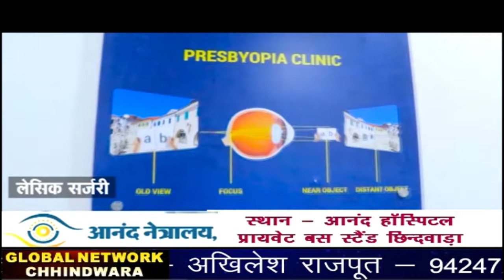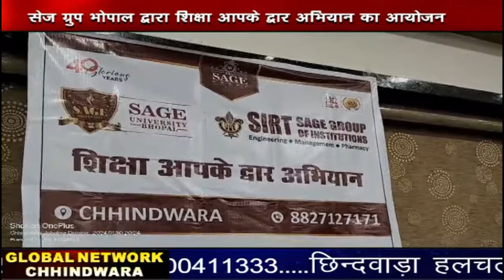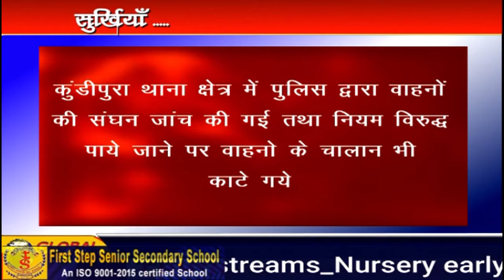Chhindwara_Hulchal_01_02_2024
FACEBOOK PAGE: MAN WOMAN AND DOG